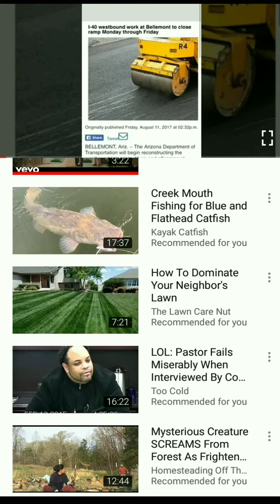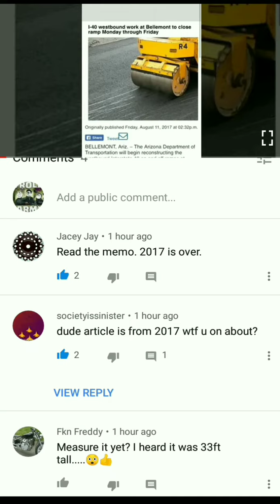Isaac Happy - AutoHoaxers already in action